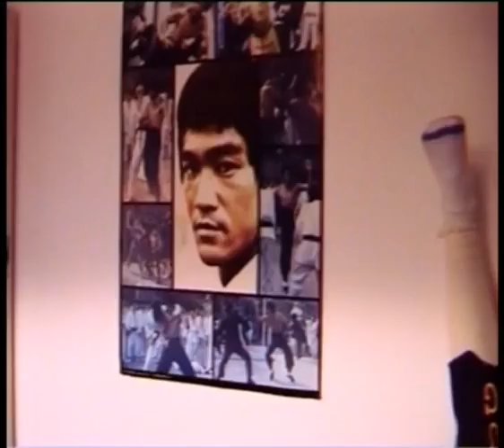THE JADE (part 1 of 2) short film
jackie chan meets byker grove.Martial arts experimental short film tribute to bruce lee jackie chan n donnie yen shot in newcastle uk.

Starring
Danny Ho,doug tan,
ben johnstone & steve brown.
directed by danny ho
way back in 2002.

check out the sequel :  JADE2
 click "choileefut"

kick back n enjoy!